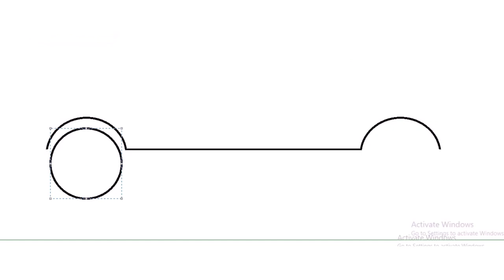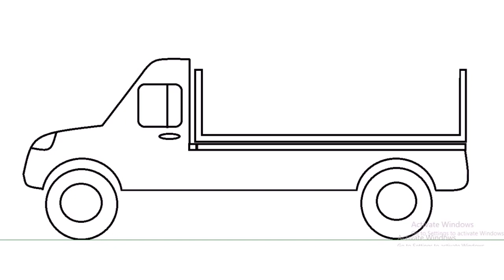camion sonacome Algerie الجزائر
comment dessiner un camion sonacome
Annaba عنابة
Blida البليدة
Batna باتنة
Djelfa الجلفة
Sétif سطيف
Sidi bel Abbès سيدي بلعباس
Biskra بسكرة
Tébessa تبسة
El Oued الوادي
Skikda سكيكدة
Tiaret تيارت
Béjaïa بجاية
Tlemcen تلمسان
Ouargla ورقلة
Béchar بشار
Mostaganem مستغانم
Bordj Bou Arreridj برج بو عريريج
Chlef الشلف
Souk Ahras سوق أهراس
Médéa المدية
El Eulma العلمة
Touggourt توقرت
Ghardaïa غرداية
Saïda سعيدة Sɛida
Laghouat الأغواط
M'Sila المسيلة
Jijel جيجل
Relizane غليزان
Guelma قالمة
Aïn Beïda عين البيضاء
Khenchela خنشلة
Bousaada بوسعادة Busɛada
Mascara معسكر Maskara
XW123
exercice résolu
equation mathématique
exercice simple avec solution
Dessin facile
Exercise Resolu
equation mathematical